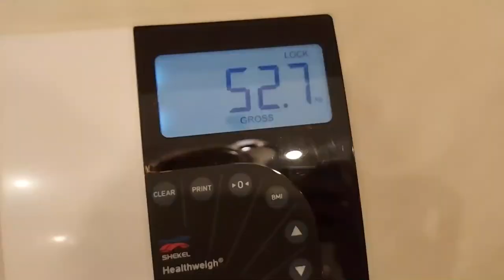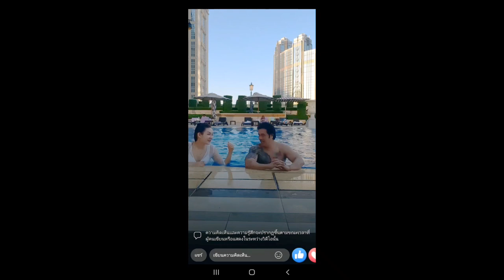Vlog 001 |The Parisian Macau Adventure |Pinoy&Thai couple